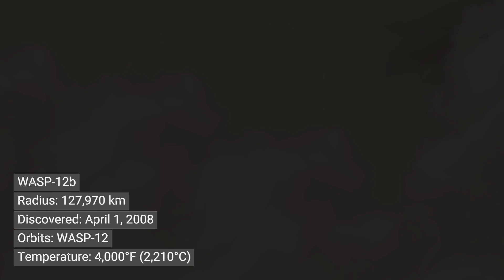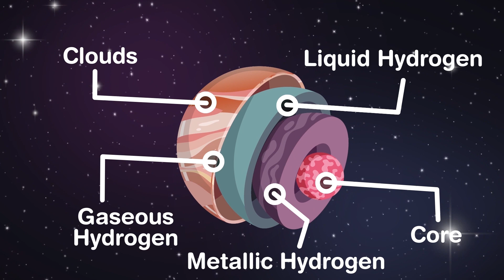5 Most Terrifying Planets in The Universe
The curiosity of what lies beyond our home planet can be both thrilling and terrifying. However, as we venture into the unknown, we confront unseen terrors that test our understanding of the cosmos. Let's journey through the cosmos as we count down the top 5 most terrifying planets in the universe. Starting our countdown at number five, we have WASP-12b, a planet where it's always a dark and stormy night. Imagine a world engulfed in eternal night, where the temperatures are constantly sizzling and the atmospheric pressure is extreme. WASP-12b, an exoplanet located about fourteen hundred light-years away, is just such a place.Gravity causes enormous tidal forces which are stretching the planet into the shape of an egg. The study came to the conclusion that the orbit of WASP-12b is decaying as a result of tidal interactions between the planet and the host star
At number four, meet HD 189733b, a distant planet nestled 63 light years away in the constellation Vulpecula. This exoplanet is known for its extreme weather conditions. Temperatures can soar over a thousand degrees Celsius. To put that in perspective, that's over twice as hot as the surface of Venus, the hottest planet in our solar system. The extreme heat transforms silicate particles in the planet's atmosphere into glass, which the planet's fierce eight thousand seven hundred kilometres per hour. That's about twenty times the speed of the strongest hurricane winds on Earth.It rains glass that gets swept sideways in the ferocious winds. That is why the rains here are referred to as the rains of terror. This planet is truly a stormy horror of a planet.""Coming in third is TrEs-2b, the darkest planet in the universe. located 750 light years away from the Solar System. The planet was identified in 2011 as the darkest known exoplanet, reflecting less than 1% of any light that hits itWhereas Jupiter has clouds streaking it white and red, reflecting more than a third of the sunlight reaching it, TrES-2b apparently lacks reflective clouds, super-heated as its atmosphere is to more than 1,800 degrees Fahrenheit or 980 degrees Celsius by a star just 3.1 million miles away from it. let's watch the video t
References :
🌟 If you enjoyed this video and found it helpful, don't forget to give it a thumbs up 👍, drop a comment below with your thoughts or any questions you might have, and hit that subscribe button 🚀 to join our growing community! Your support means the world to me, and I can't wait to keep sharing awesome content with you. Thanks for being part of the "You Know" journey